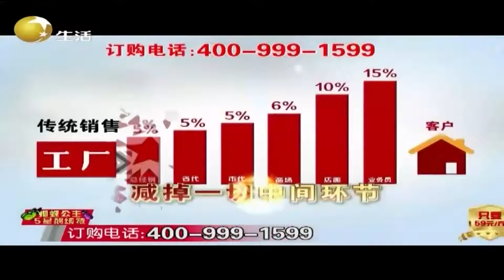爱的选择环节，两位男士都没有被女嘉宾选择丨爱的选择